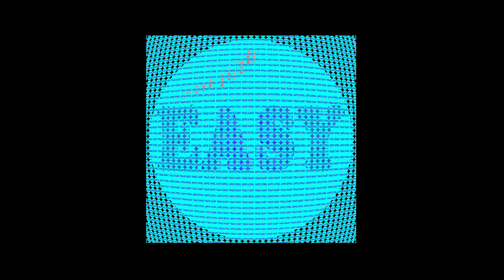EASY Suji ka Halwa/sooji ka halwa/rava kesri/sheera (सूजी का हलवा)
Suji ka halwa is an easy and traditional Indian dessert made for special occasion and is a part of festive meal .Suji halwa is basically a semolina recipe and  can also be served as a breakfast or as a sweet. Sooji halwa is often use to feed kids as it doesn't need any chewing and good for kids growth.

Here an quick and simple recipe for suji ka halwa which is easy to follow and will give you perfect results all the times.

Ingredients:-

1    cup sooji/rava(semolina)
2    tbs besan(gram flour)
1    cup sugar
3/4 cup Ghee/Butter
5-6 almonds and cashew nuts(optional)
10-15 raisins/sultanas(optional)
4    cups of water

Method-
1. Heat water in a pan and bring it to a boil.
2.Take another pan or kadhai add ghee.
3.Once it heats, add almonds and cashew. saute for 2-3 mins then add the raisins. As soon as the raisins puffs up remove all the dry fruits and  keep aside.
4.In the same pan add the sooji/rava and besan and roast on medium flame stirring continuously until light and fluffy and starts giving nice aroma.
5.Now add hot water,sugar and stir continuously until thickens a bit and comes together in nice consistency .
6. Add roasted dry fruits and serve hot.